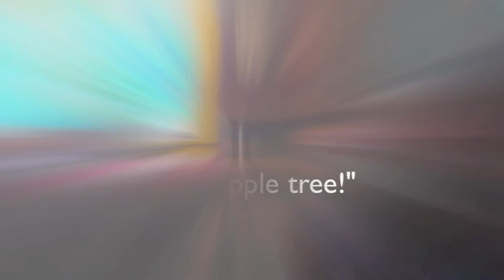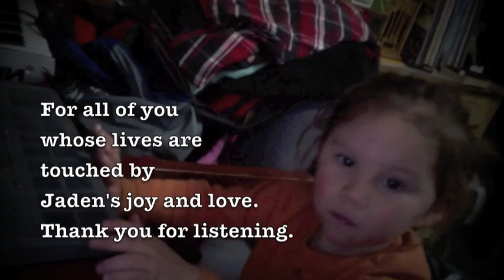Pure Wonder by Mr. Soap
Documenting the life of the coolest lil homeslice I know. Music and Video by Michael Chernikoff